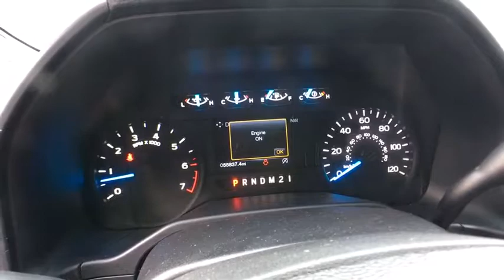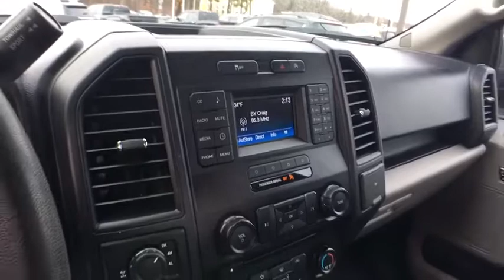2016 Ford F-150 Brattleboro, Bellows Falls, Keene, Claremont, Greenfield, VT 8270A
Blue Flame Metallic U 2016 Ford F-150 available in Brattleboro, Vermont at Faith's Ford Brattleboro. Servicing the Bellows Falls, Keene, Claremont, Greenfield, VT area.

Blue Flame 2016 Ford F-150 4WD 6-Speed Automatic Electronic 2.7L V6 EcoBoost 4WD.brbrRecent Arrival!brbrAwards:br  * 2016 KBB.com Brand Image Awards